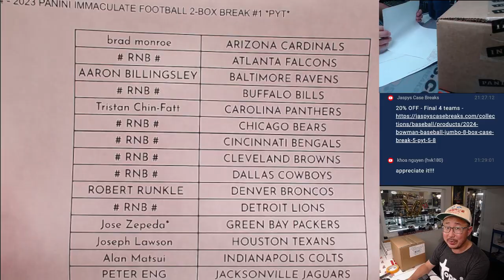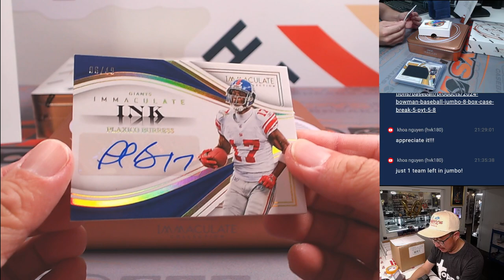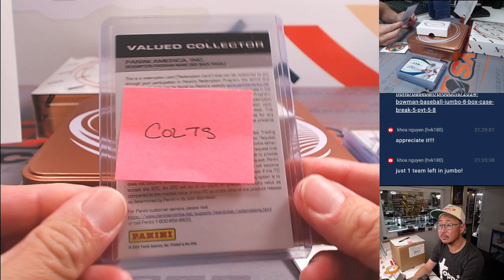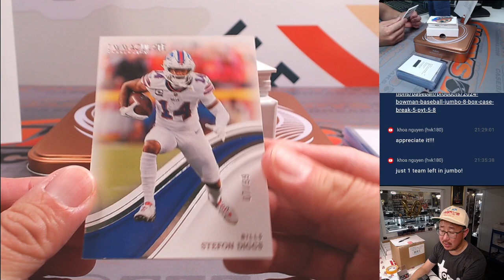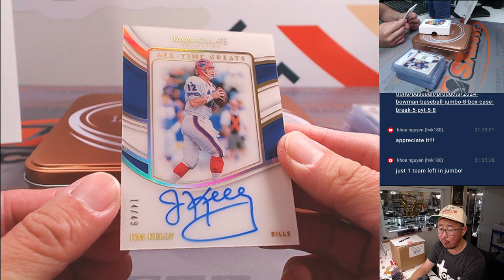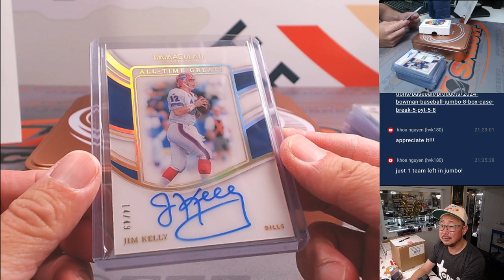W, 05/08/24 - 2023 PANINI IMMACULATE FOOTBALL 2-BOX BREAK #1 *PYT*